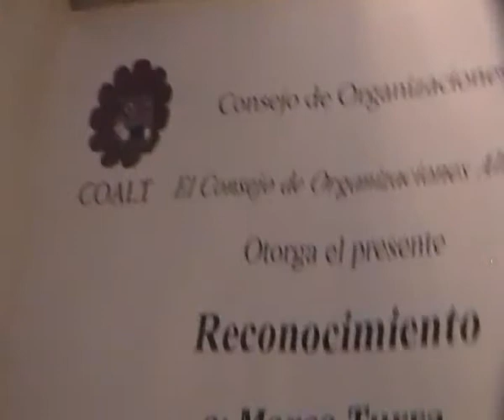Rivas: eternamente esclavos y Marco del Faoro: el precio de la moneda es el problema del dinero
Respetad el orden existente, someteos a las leyes que se hacen inviolables para los cobardes, y sereis eternamente esclavos!
Práxedis G. Guerrero.
Cita pronunciada por Jose Maria Rivas en el II Foro de Transformación Social y Cultural: Tácticas, Estrategias y Métodos
Sábado 31 de mayo de 2014, 10 am a 3 pm
Salón Heberto Castillo de la Asamblea Legislativa del Distrito Federal, Esquina Allende y Donceles
Centro Histórico de la Ciudad de México

Marco retirando su costancia por la ponencia "La moneda no es sinónimo de dinero, sino su involución" aprovecha para regalar a todos los partecipantes por  su presencia 13 Faoro, su personal moneda comunitaria sin intereses

Ch'ulel